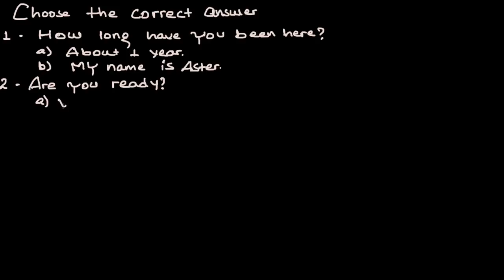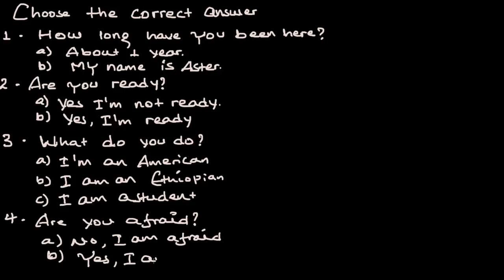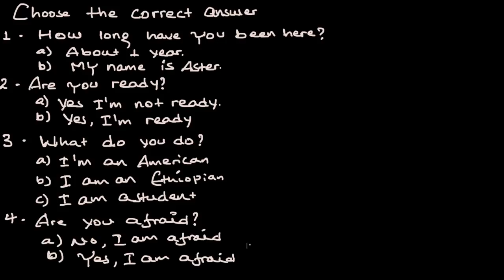Common Everyday Expressions | እንግሊዝኛን በአማርኛ መማር | ክፍል 4